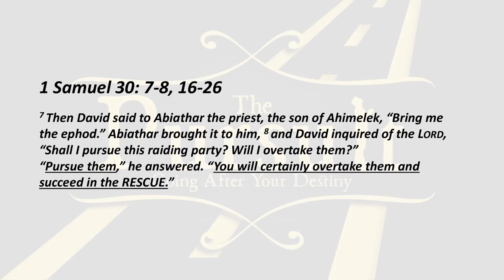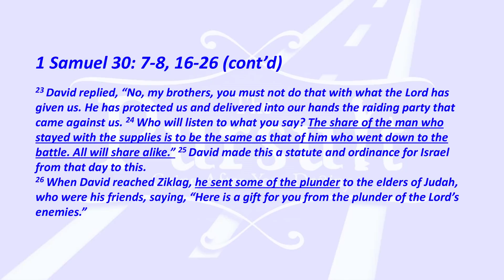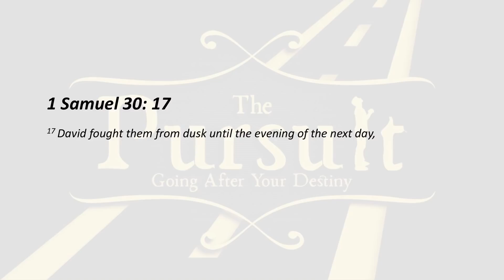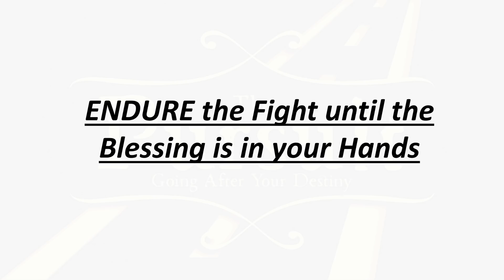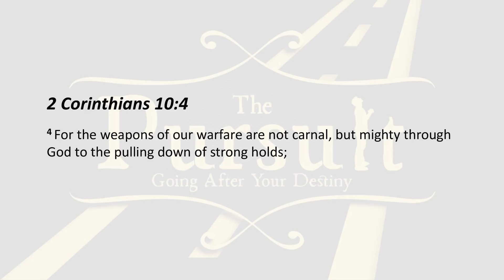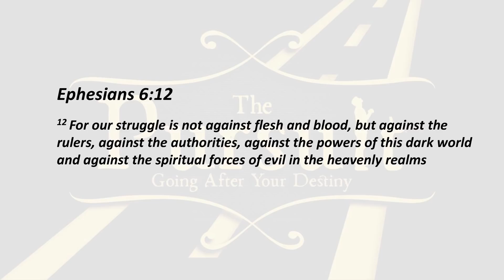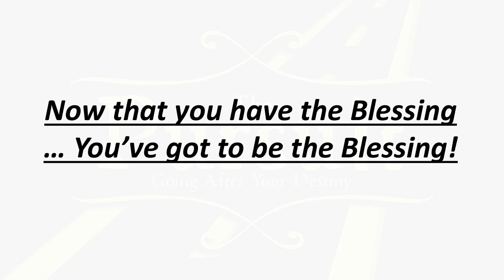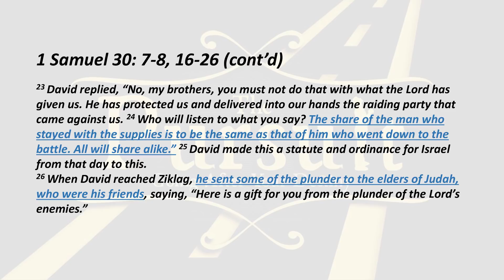FMBC Virtual Service 7.26.20